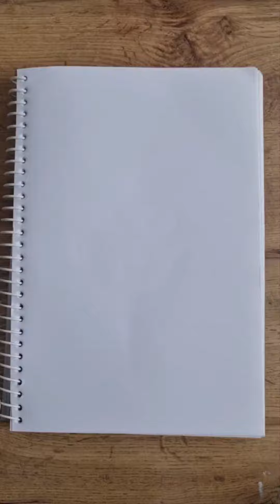Quick guidance for an eye sketching 🎨